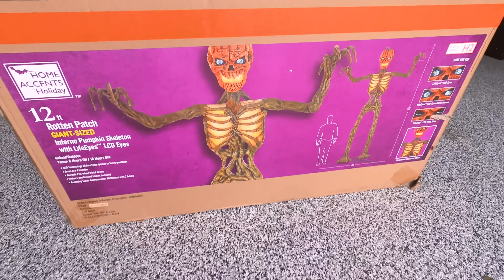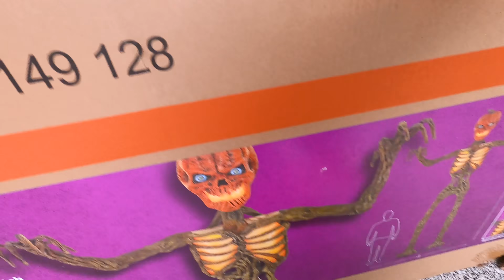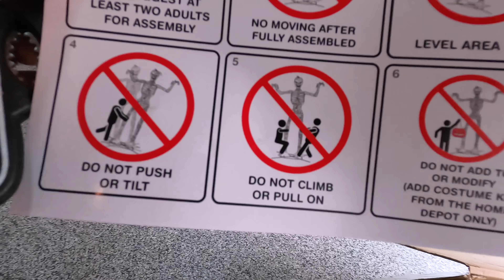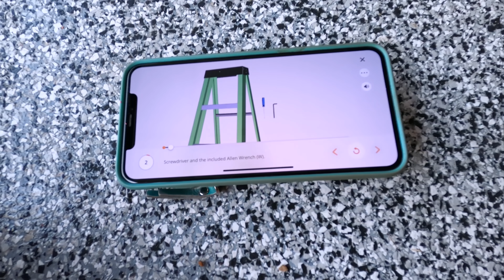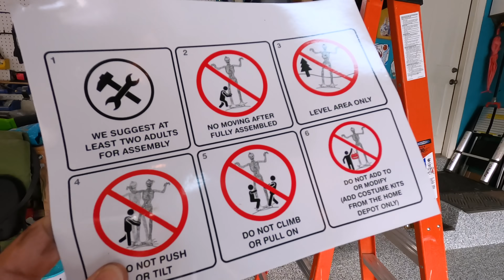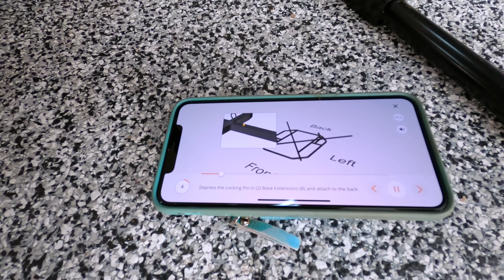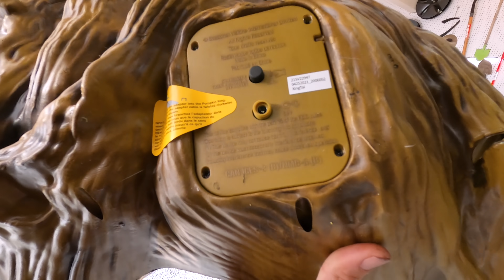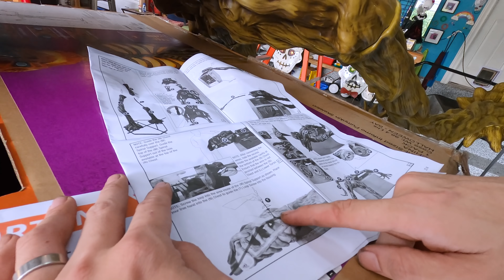Assembling a 12 FOOT TALL HALLOWEEN MEGA MONSTER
Today on The Izzys: lets start prepping for Stridor's favorite holiday: HALLOWEEN!